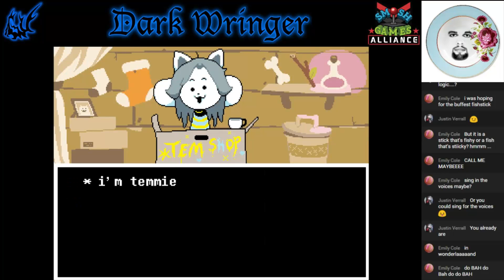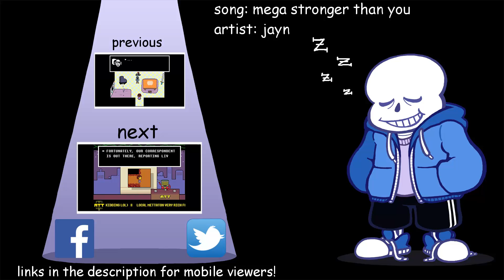[Let's Stream] Undertale (Pacifist) - Part 11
We get a little sidetracked, but find the best thing ever.